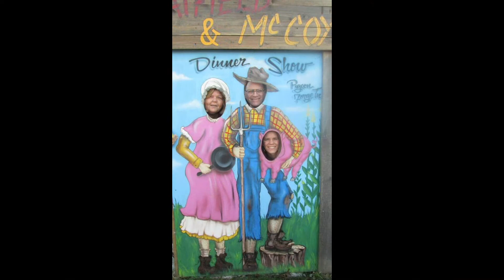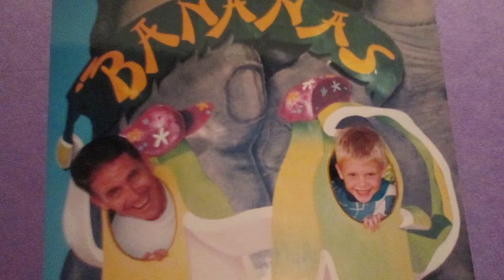Billy Aulds Funeral Service